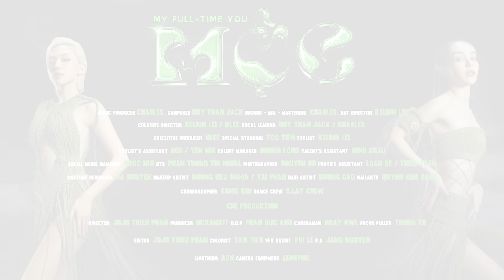MLee | Mộc | SG Tóc Tiên | Dance Concept MV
My Full-Time You (Mộc)
Producer : CHARLES.
Composer : Huy Tran Jack

Lời bài hát:
The good vibe
Can’t describe
The right time
Glow like the sunny sky
Dirty whine
adding some me time
Location
Vacation
Our love is not your probation, you
My full-time you….
( u got me ..)

This love is definition
Oh na na na na
Let’s get to satisfaction
You are my only dream , comes true …
My full-time you

Chorus:
Drop ya love upon me like a 1,2,3